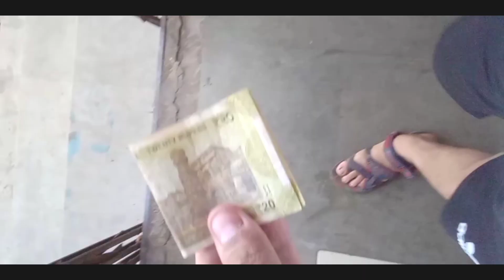0 ₹ me kya ?? (निसुल्क राशन)🌱👏🙏| VLOG 21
Vlog 21.   14 june 2021 Tusday

About - ( 0 cost jowar, rice , sugar , kerosene , sugar , Oil rate incresingggg , Dad son fun talk , happy day)
300subscribers🙏👫👬tysm💕🎥

or DM on insta

see others To know Better And create connectivity🙏💝👑

Gareeb Ameer sab bate chodo , ye to Bhagwan ki duniya he tum kon ho ye jatau?

Usne hame banaya hi he mehnat karne dusro ki Madad karne 🙁
to Phir bhi kyu Hur bat ne matlab dundh jate ho??
kisi anjann gareeb ki madad to karke dekho
kabhi kisi ger se uska hal to puchoo
 Naa jane ho sakta he
kisiko ho jarur tumhari👬👫😇
             -_Mehultalks

Credit  -
Instead of giving copywrite
I will never use yur music again
If i use then Take down the video only

Hope i m Doing All the things with whole rules and regulation
And  If  i m  doing any uninteniol rules break plz u forgive Me
Dont tell to delete Video
B kind n let it go As a act of kindness